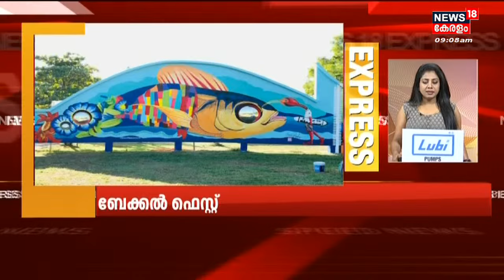Malayalam News | വാർത്തകൾ വേഗത്തിൽ - News18 Express @ 9 AM | Speed News | 15th February 2023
Malayalam News : Stay tuned to the News18 Express @ 9 AM  - Top headlines of this nigt to know the major happenings which you might have missed due to the busy daily routine.